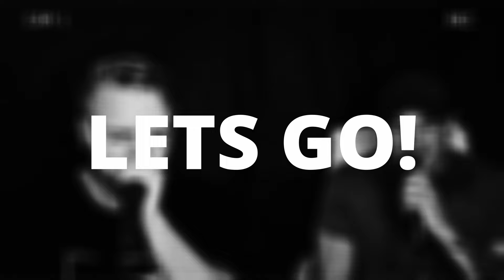SHMIX | TAKE FLIGHT | Grand Beatbox Battle 2024: World League TAG TEAM Wildcard